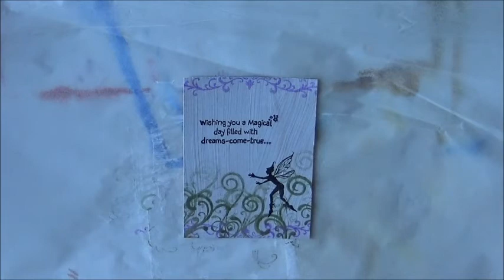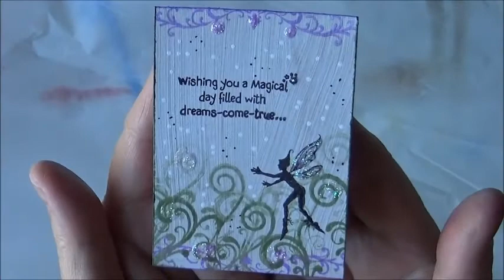ATC Monday - Magical Day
A quick and simple card :)